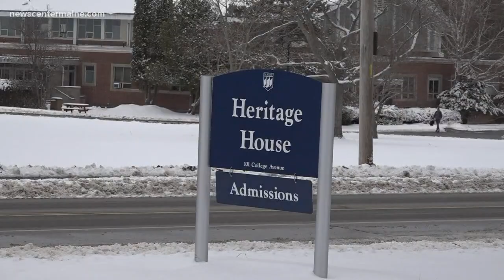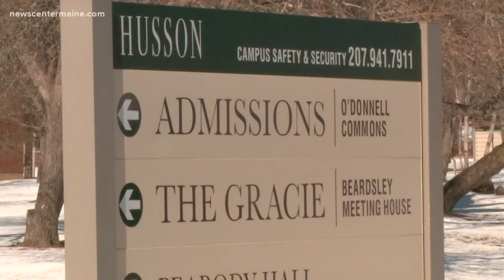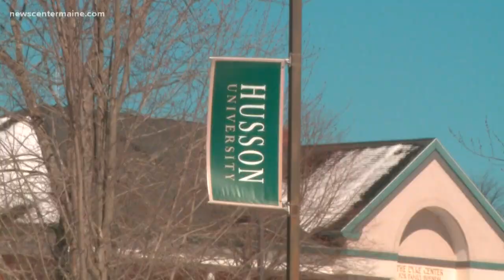College admission process for Maine